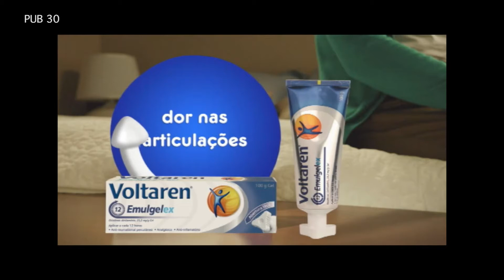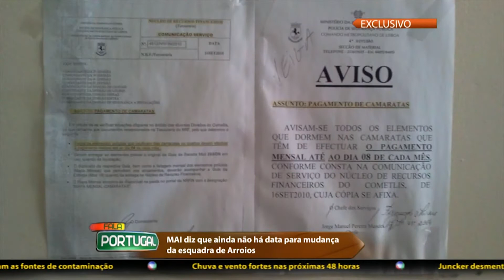FALA PORTUGAL - Esquadras da PSP sem condições